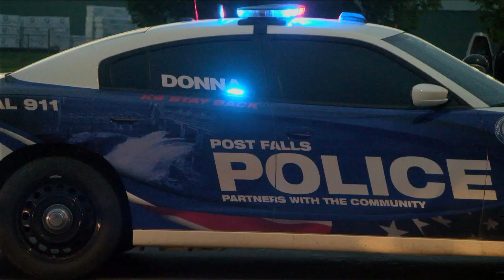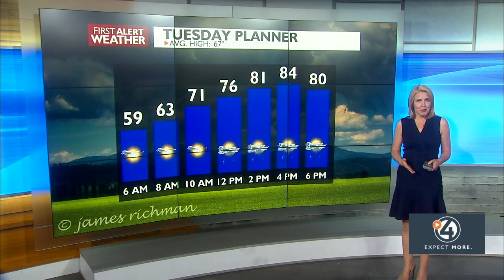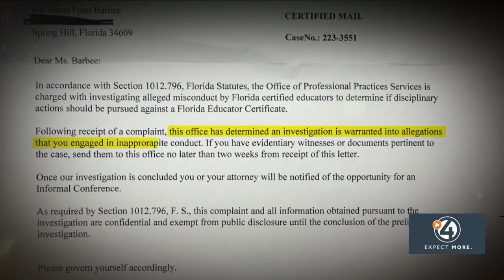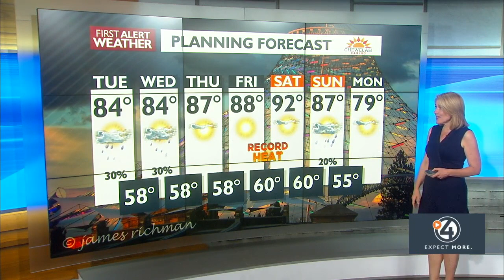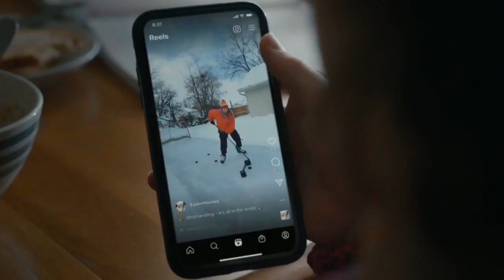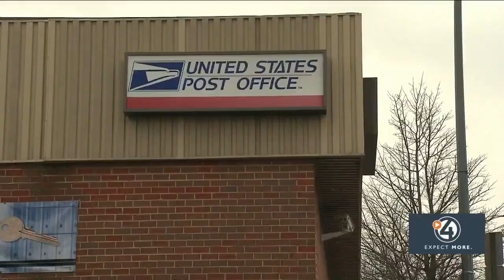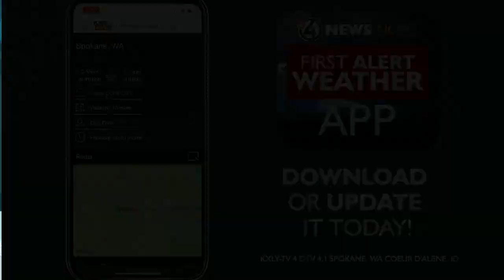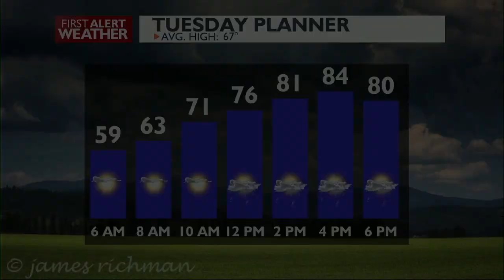WATCH: 4 News Now Nightside at 11 p.m. May 15, 2023